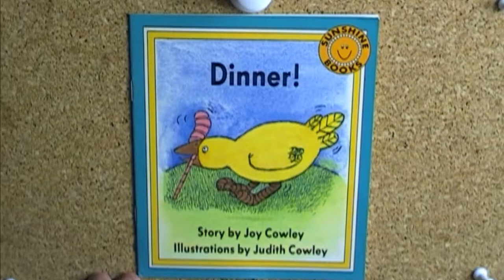Dinner!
Illustrations by Judith Cowley